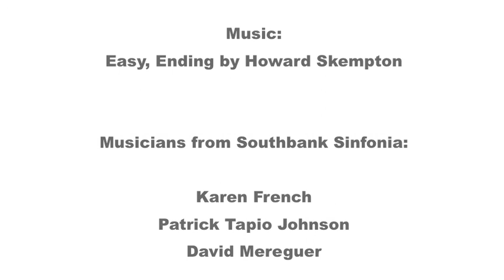Reminiscence by Megan Otty. Young Creatives 2015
Choreographer: Megan Otty

Dancers: Rebecca Baylie, James Bridgeman and Katie Serridge.

Filmed by National Young Dance Ambassador Max Gershon